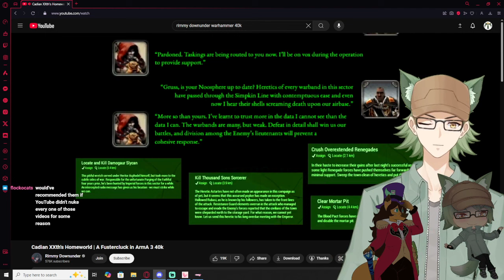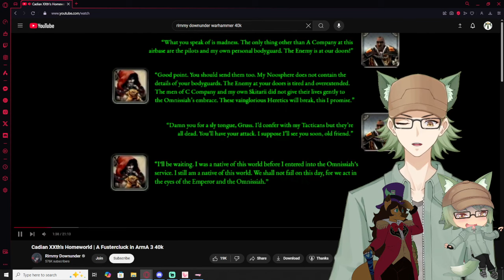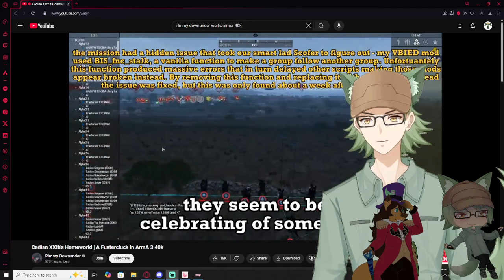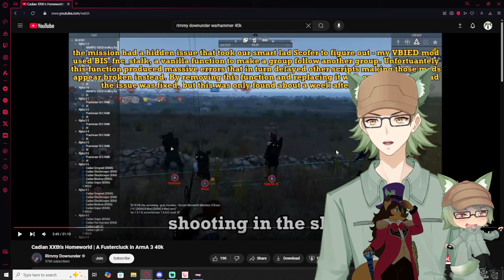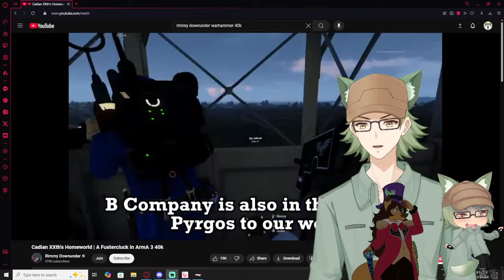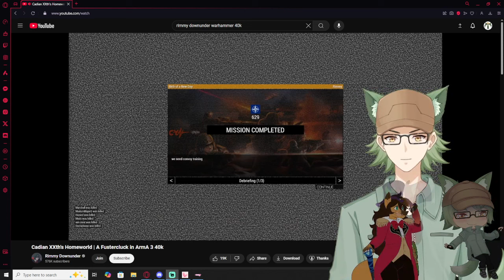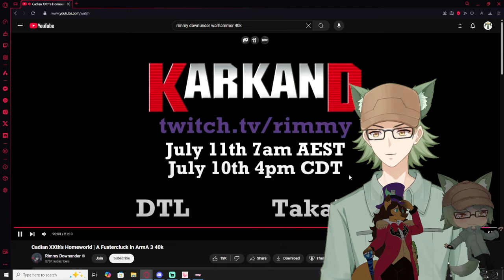Vtubers React to Rimmy Downunder | Cadian XXth's Homeworld | A Fustercluck in ArmA 3 40k